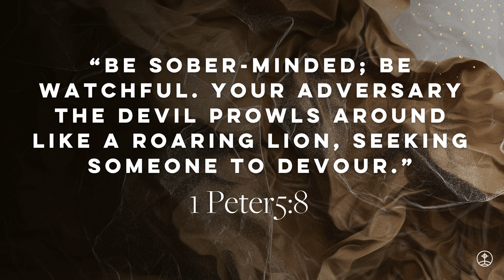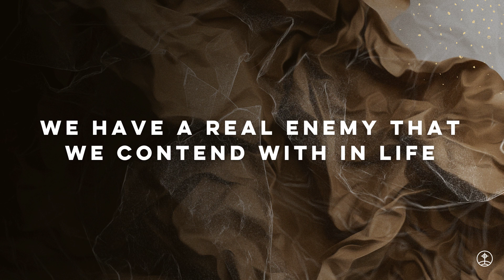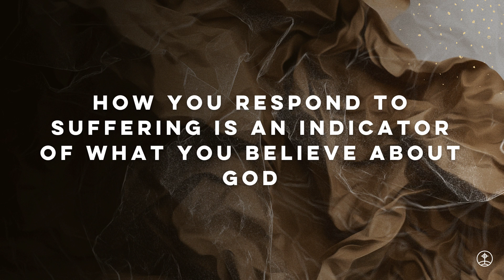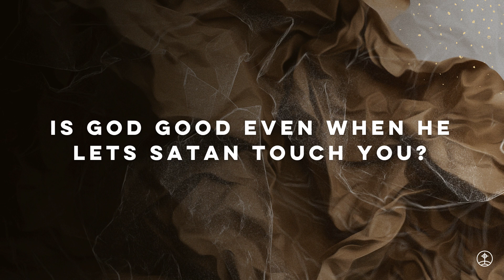Persecution | Forgiving God | Muta Mwenya